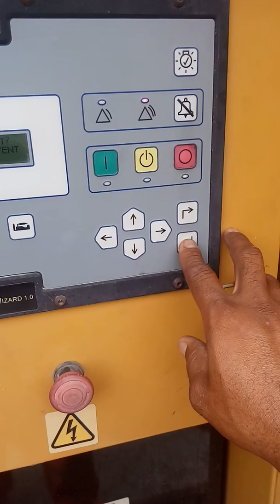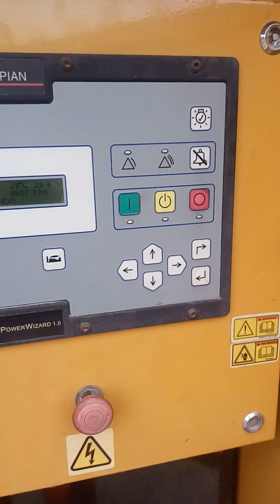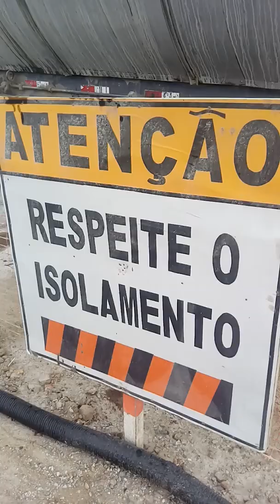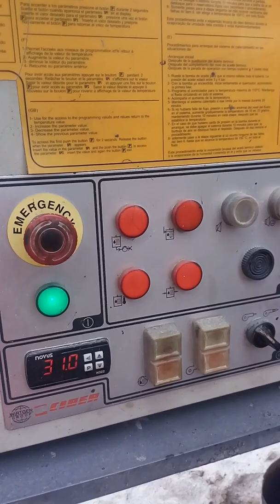CONSÓRCIO MIX 21-12-2019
CONSÓRCIO MIX TAQUARITINGA BR 104